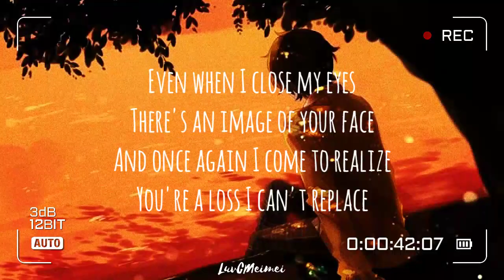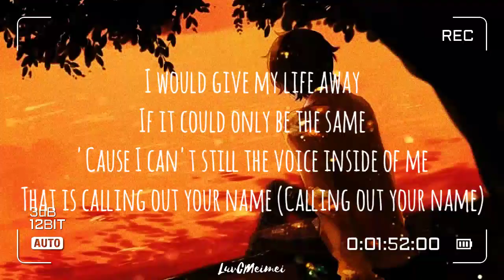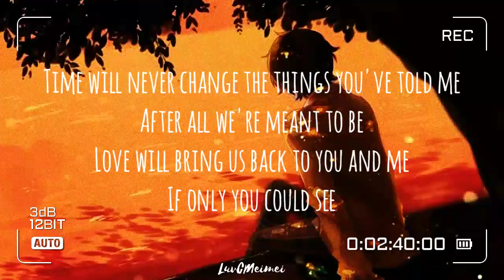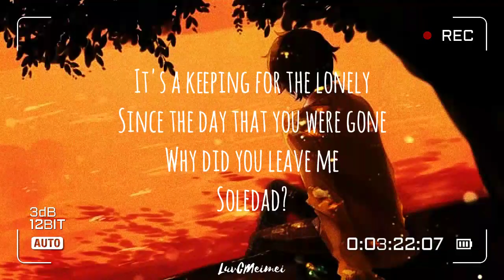[Lyrics] WESTLIFE - Soledad~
Horanghae🐯
LuvCMeimei
Originally: WESTLIFE
Video Lyrics: LuvCMeimei